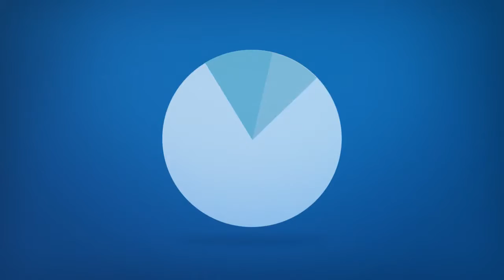Lake Travis Coloring Book